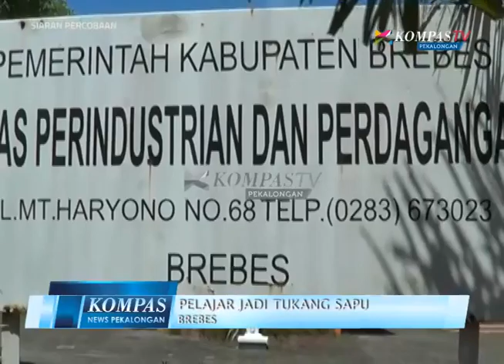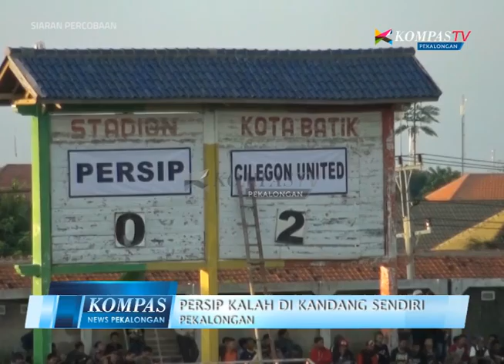KOMPAS NEWS PEKALONGAN EDISI 21 SEGMEN 1